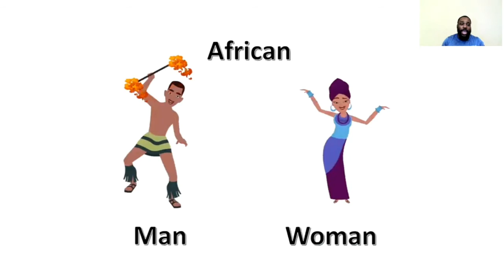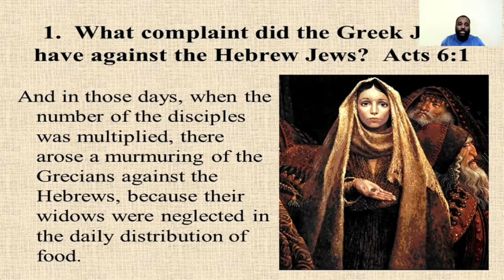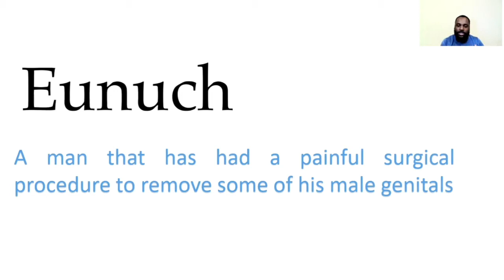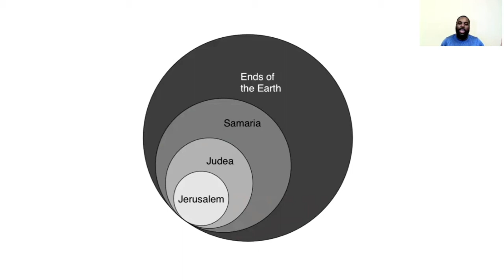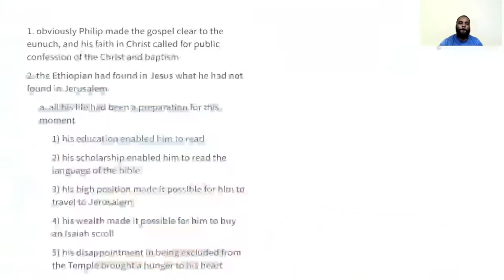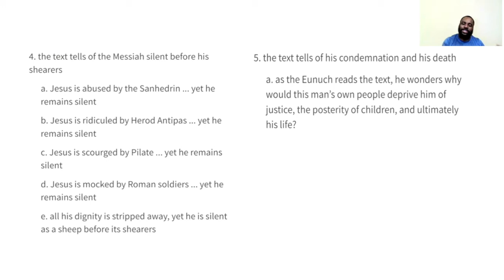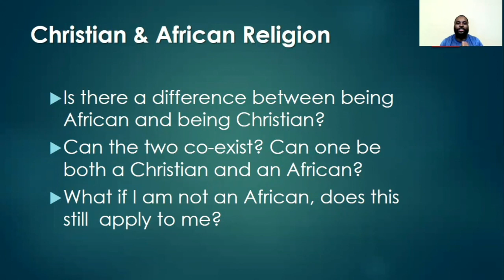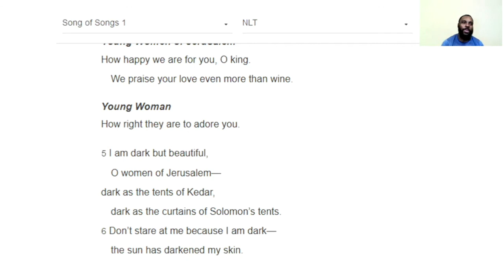youtube video #-AvV8ua6Ewg